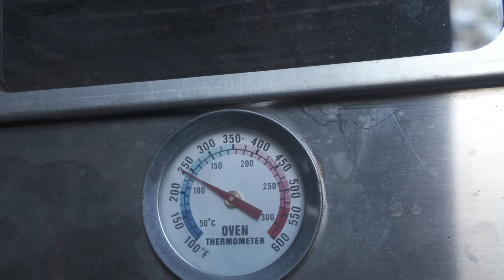Makaronilaatikko Winnerwellin pikkukaminalla ja kaminauunilla. Riittääkö teho?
Kesän kullankaivusta tuli niin paljon kuvamateriaalia, että päätin jättää tämän osuuden pois ja tehdä siitä oman videon. Resuisen näköinen mies vajaan kolmen viikon kohdalla reissussa.